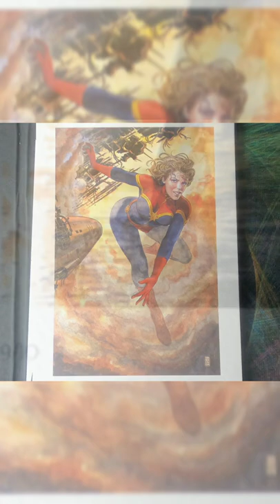Milo Manara Litographs 2014 Marvel Women 5/10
continue... check it!